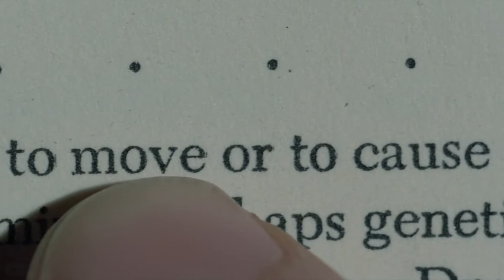Good in Red - The Midnight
Please support The Midnight.

Film: Carrie (1976).